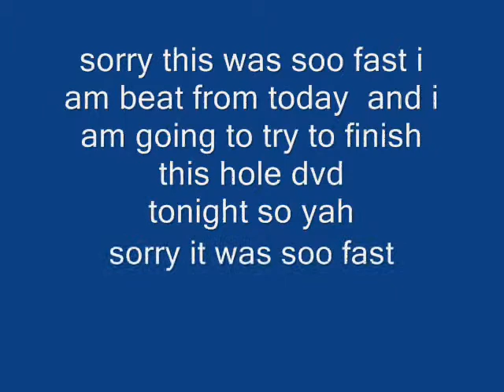WWE BEST OF RAW 2009 DVD UNBOXING